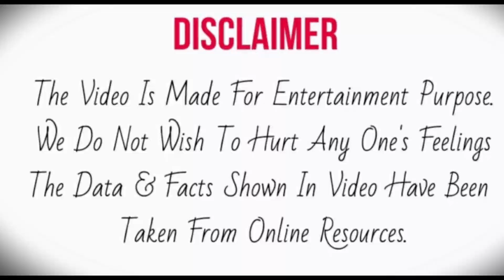Arudeep पहुचे Bade Achhe Lagte Hain 2 के Set पर, दिख रहे हैं इतने खूबसूरत